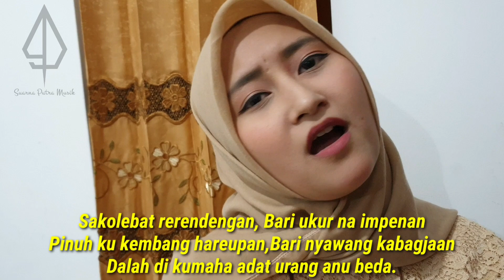SESAH HILAPNA | COVER POP SUNDA | YAYAN JATNIKA | VOC. NELSYA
Haturan wilujeng nongton wilujeng ngadangukeun.